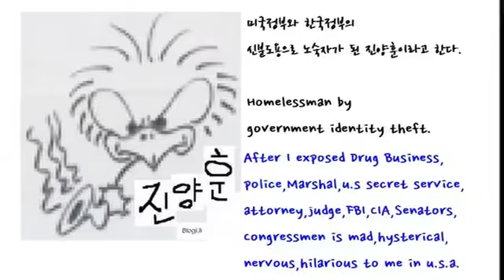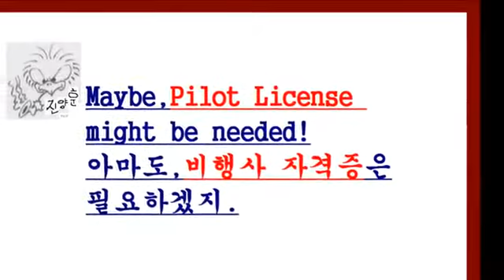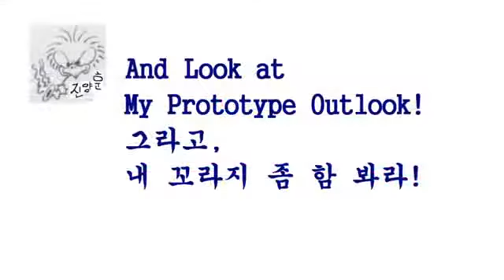My 날으는 젯트 자전거 1,Flying 4 wheel Bicycle 1 Movie